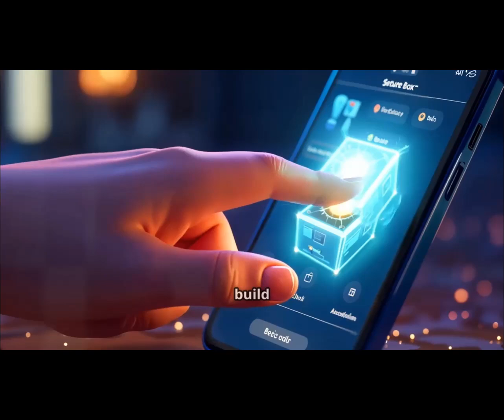ioRING AI Driven by Demand A New Era in Communication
Francis Cache', widely known as the Brand Builder, has unveiled a powerful new motto for the ioRING: "AI Driven, by Demand."

This succinct yet impactful phrase embodies the essence of this revolutionary communication device.

Designed to adapt and evolve based on user needs, the ioRING is not just another piece of technology—it is a paradigm shift in how people interact with AI-driven systems.

With a deep focus on responsiveness and customization, Cache' has ensured that the ioRING is not only efficient but intuitive, shaping its functionality around real-time demand.

Consumers often struggle to maximize AI’s potential, not fully understanding how to tailor it to their specific needs.

Recognizing this challenge, Francis Cache' developed the IO Family, an innovative app designed as a Question and Answer system that allows users to build their own AI Secure Box—a personalized digital repository containing precisely what each individual requires from AI to enhance their communication through the ioRING.

Since everyone’s needs are unique, the ability to craft a personal AI Secure Box becomes the magic sauce of the ioRING, ensuring that every user experiences AI in a way that is truly beneficial to them